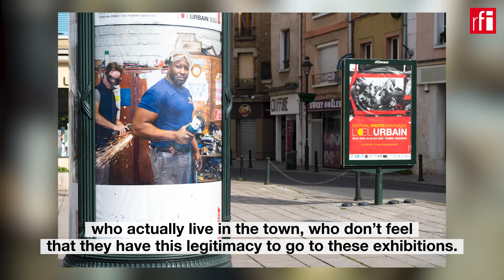British photographer inspires cultural exchange in multicultural French suburb • RFI English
For the 10th edition of the “L’Oeil Urbain” (Urban Eye) photography festival in Corbeil-Essonnes, British photographer Rip Hopkins (Agence VU) donned the clothing and uniforms of the locals to create a visual hide and seek. His “Odyssée 2022” portraits can be seen on billboards around the town for duration of the festival, 1 April-22 May 2022.